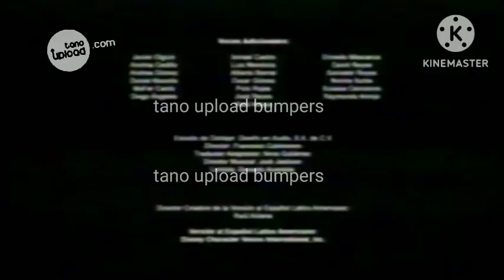Junior Express - Sólo Por Hoy - Ya viene en Disney Junior Latinoamérica - Bumper Noche1